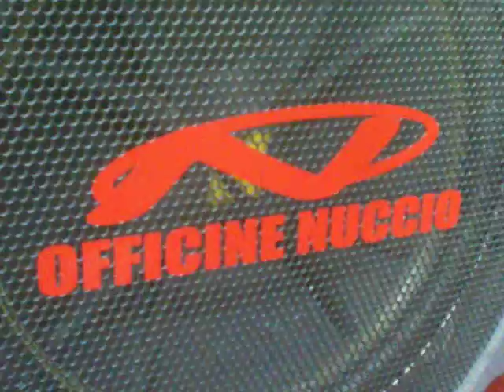Officine Nuccio Car Audio Ford Ka.mov officine-nuccio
Officine Nuccio Car Audio Ford Ka